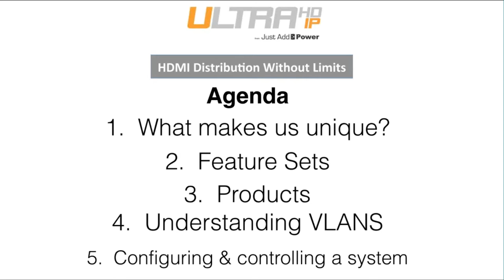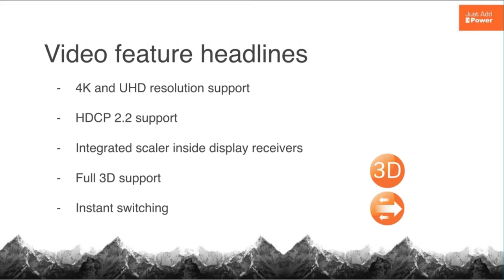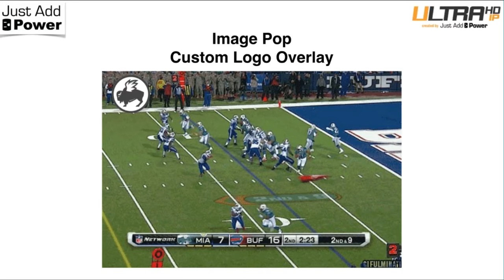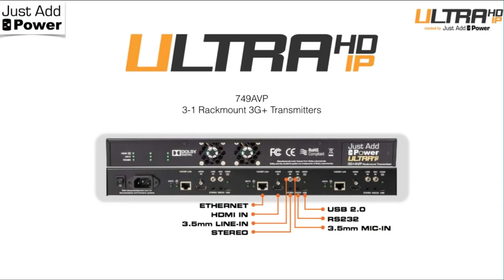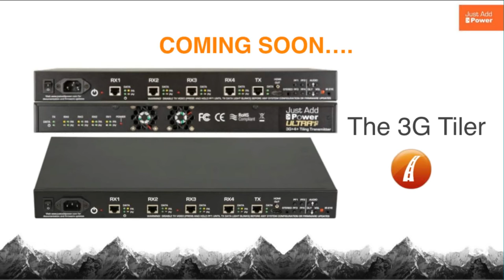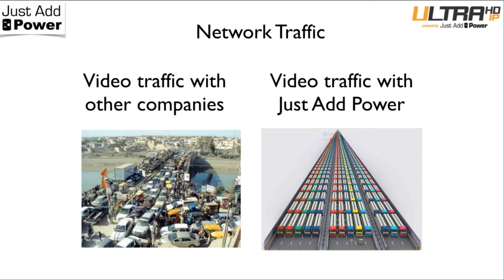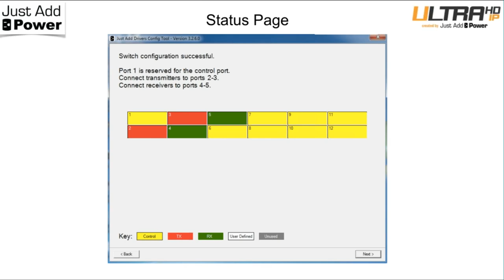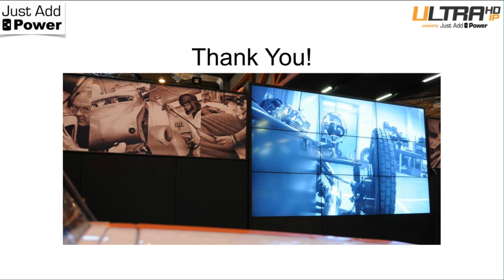Just Add Power Webinar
Recording of Just Add Power Webinar